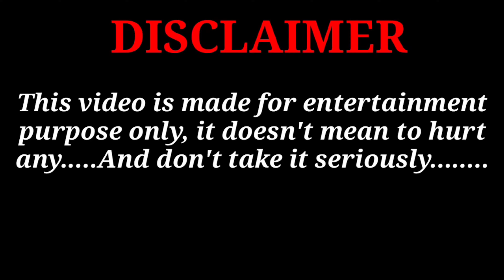People in 2050 -(ii)| Future 2050 | Lord Rafiq